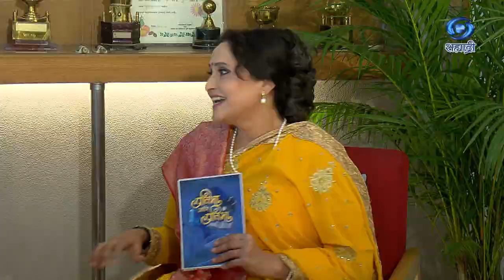Pratibha And Pratima | Dr Jayant Narlikar | HD | प्रतिभा आणि प्रतिमा | डॉ जयंत नारळीकर | Ep 37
सहभागी - डॉ. जयंत नारळीकर
प्रतिभा आणि प्रतिमा या कार्यक्रमाचे प्रसारण २३ ऑगस्ट २०२१ रोजी झाले.
काही कारणास्तव आपण हा कार्यक्रम पाहू शकला नसाल तर जरुर पहा हा कार्यक्रम. प्रतिभा आणि प्रतिमा...
DD Sahyadri
Doordarshan Mumbai
Sahyadri Marathi
Show : प्रतिभा आणि प्रतिमा
Subject : ' प्रतिभा आणि प्रतिमा. '_' Pratibha Aani Pratima '
Participant : डॉ. जयंत नारळीकर
Anchor : डॉ. निशिगंधा वाड
Social Media Operator : वनिता राऊत - मांजरेकर
Producer : निरंजन पाठक